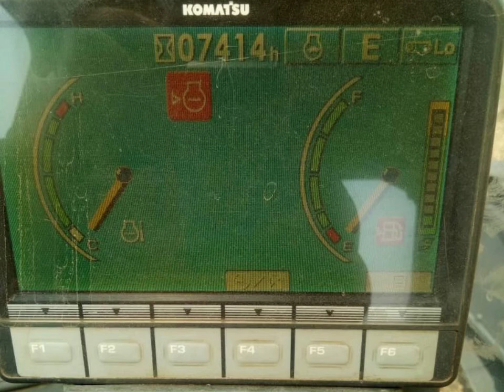Dijual Excavator Komatsu PC300-8 Tahun 2013 HM 7000 Harga Rp 1,2M di Jakarta - HP/WA 0813.4724.3354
Pusat Jualbeli Alat Berat Bekas Murah Terlengkap.

Komatsu PC300-8
Tahun 2013
HM 7000
Harga Rp 1,2M, lulus PPM UT.
Posisi di pool Jakarta.
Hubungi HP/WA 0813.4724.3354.